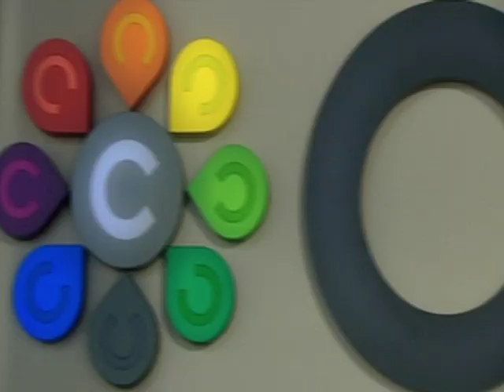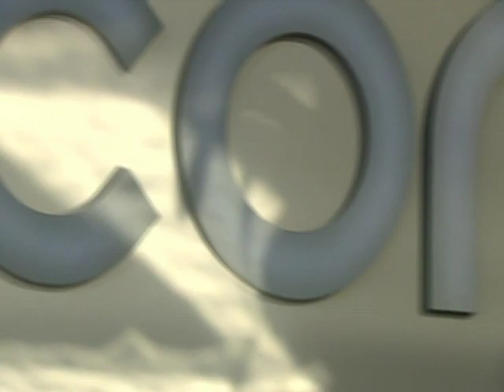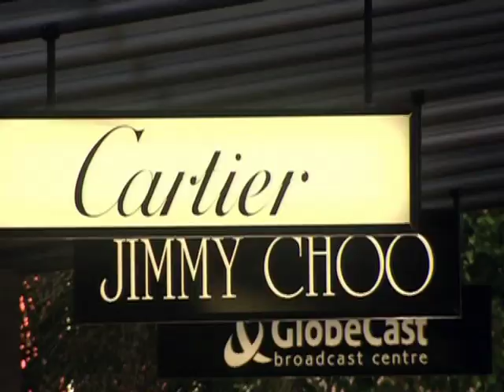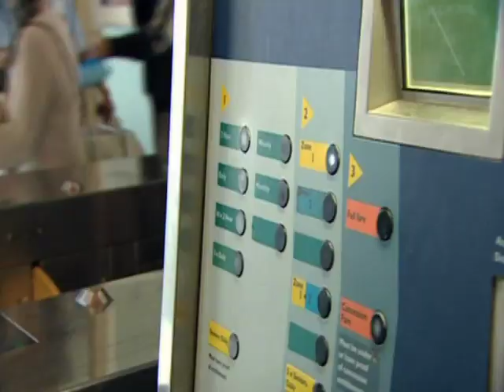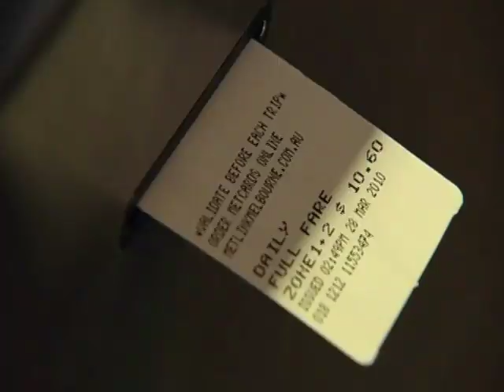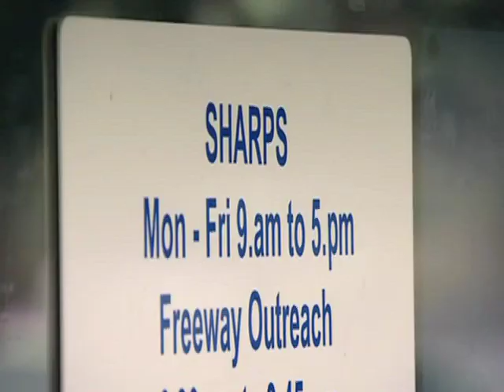Carly Crutchfield Secret Millionaire - Part 1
Carly Crutchfield features in Channel 9s hit show Secret Millionaire as she goes undercover im Frankston Melbourne before sharing her wealth with others.

Carly Crutchfield began her life from humble beginnings and eventually started to work for other companies in the property and investment sector before deciding she wanted a strategy that could multiply her wealth, and she thought the answer might lie in property development.

Now, Carly Crutchfield, the CEO & founder of CCORP, has been actively involved in the property market for over 12 years, in property development, property investment and renovating. Her property strategies have included and involved using little money down as that is what Carly Crutchfield started with. Carly Crutchfield has a passion for property that stems from when she was a teenager and she loves showing others her property tips and tricks.

Carly Crutchfield has developed, optioned, renovated and sold property all over Australia and CCORP provides others with an opportunity to get a detailed grasp on how Carly has achieved all this at such a young age. Carly Crutchfield is a strong minded person who doesn't take no for an answer and it is this determination which carries Carly and drives her to continually outdo herself and challenge herself. Carly Crutchfield is not a stranger to hard work and is actively involved in her property projects. Not only does Carly Crutchfield develop her own small to medium sized residential projects, but Carly also shares her secrets of successful property development and renovation through her CCORP workshops -- CCORP has taught more than 80,000 people the art of property development and property investment. CCORP provides Aussies with weekly updates in the property market, teaches property development and property investment strategies and has a array of divisions including finance brokerage to help people to get their property loans approved. Carly Crutchfield works hard to make sure that her clients are the best informed in the industry. Carly Crutchfield and CCORP are proud of their involvement of so many ordinary Aussies changing their lives for the better through property and enjoy helping them along every step of their property journey.

And you may recognise Carly Crutchfield from her involvement with Channel Nine's Secret Millionaire program which aired internationally. The show placed Carly inside a struggling community in Melbourne, in disguise, where she made a difference to the lives of those she came into contact with. The show Secret Millionaire has allowed Carly Crutchfield to help many struggling Aussies but Carly is no stranger to charity work having visited many communities struggling from natural disasters including the Indonesia Boxing Day Tsunami, the China earthquakes and the Phillippines following a Typhoon to mention just a few.

Carly Crutchfield is an active campaigner against drug use and has helped educate thousands of teenagers against the danger of drugs. She has helped many turn their lives around and kick the habit and is an inspiration to many young people throughout Australia.

Carly Crutchfield was also a finalist in the prestigious Best Young Entrepreneur category for the International Stevie Awards, for Women In Business and a finalist in Cosmopolitan's Fun Fearless Females, 2011 due to the result of her hard work developing CCORP to be one of Australia's leading companies to provide such an abundance of property information, strategies, advice and education.

While Carly Crutchfield holds her own in the hard and fast, male-dominated property and construction industry, in her spare time she enjoys some of the more luxurious pursuits success has allowed her such as travelling the world although her keen business drive has her constantly on the lookout for new opportunities, new ideas, and new ways to make CCORP bigger and better. She is constantly changing, evolving and keeping ahead of everyone else in property, business and knowledge. CCORP 's main focus is to bring real education that is current, up to date and most importantly is relevant to people starting out, people looking to increase their current property portfolios and who want to expand their property knowledge to allow them even more success.

Carly Crutchfield has created a complete Property Development Course and a Renovation Course detailing a step by step guide on how she applies her property strategies to real life. She has successful students all throughout Australia; people who have invested in great property deals, made millions through property development, and those who want smaller projects such as renovating.

If you want to know more about Carly Crutchfield, her courses or how to access her free property information go She has intro property development DVDs available, intro property investment DVDs available as well as numerous other videos, books and property tools.